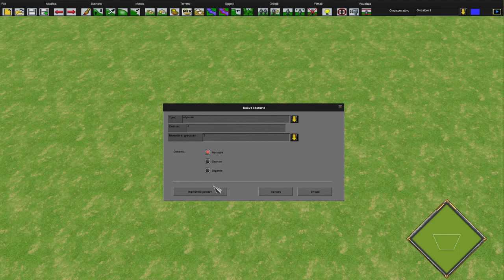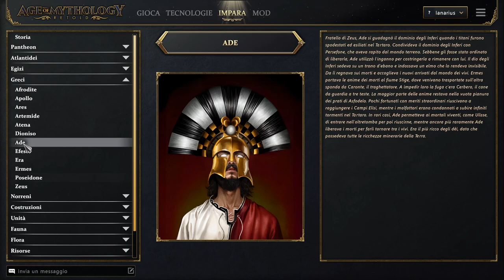Scopriamo Freyr, l'Editor, la nuova Missione e tanto altro! | Age of Mythology Retold - Gameplay ITA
Ciao a tutti amici, oggi torniamo su Age of Mythology Retold con tantissime novità!
La prima è il nuovo pacchetto divinità "Freyr" che aggiunge:
Il Dio maggiore della prosperità e della fertilità, appunto, Freyr.
3 Dèi minori: Ullr, Aegir e Vidar!
Nuove unità mitiche quali: Gullinbursti, Draugr, Fafnir, Jormungadr e anche 4 nuovi poteri divini (Gullinbursti è un potere divino).

Aggiunge anche una missione che ci fa provare sul campo il Pantheon Nordico di Freyr in cui siamo Reginleif che combatte Gargarensis!

P.S. Che io sappia, questo pacchetto sarà disponibile solo per chi possiede la Premium Edition di AoM Retold e durerà solo 1 settimana (purtroppo).
Spero che tornerà in pianta stabile!

Vi farò vedere l'Editor e soprattutto vi mostrerò il "Pacchetto Legacy":
I Ritratti delle divinità: un nostalgico ritorno che offre la possibilità di utilizzare gli iconici ritratti delle divinità del gioco classico che ha fatto appassionare il pubblico di tutto il mondo.

Doppiaggio migliorato, accorgimenti grafici fatti soprattutto nel menù campagna, trigger rifatti per bene e tutto coordinato a tempo.
Per il momento sto vedendo dei FANTASTICI MIGLIORAMENTI e sono davvero felice.

Sembra di essere tornato a quando ero bambino quando facevo i miei primi passi nel mondo di Age of Mythology!

Alla Beta diedi 7, fui molto critico e a ragion veduta!
Hanno migliorato ogni cosa di cui mi ero lamentato, per ora per me è troppo presto per dare un voto ma se dovessi darlo per forza darei un 8.5 per il momento.
Vediamo se andrà verso il 9 (premettendo che sono di parte ma nonostante ciò sono sempre stato molto critico).

Le mod sono già presente in-game che si possono scaricare e ciò è un plus non indifferente che renderà il gioco ancora più bello ed immortale.

La musica è sempre stata fantastica!

Amici, non perdetevi questa meraviglia, per favore!

Giocatelo, vivetelo!

Per chi non avesse acquistato la Premium Edition, il gioco sarà disponibile al 100% dal 4 Settembre 2024!

Usciranno altri miei video a riguardo!